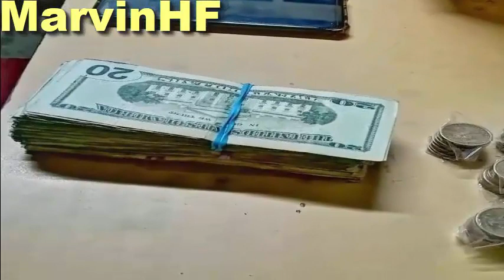Desarticulan brazo financiero de la Pandilla 18 en Apopa